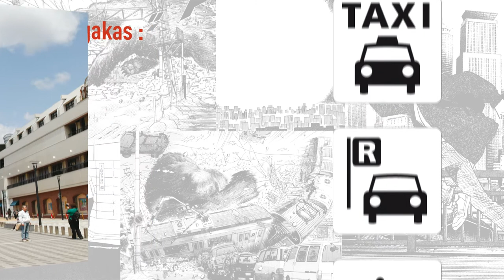Mangapolis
Vidéo pour le lancement de l'exposition Mangapolis qui sera présentée à Poitiers, Angoulême et Lille tout au long de l'année 2012 !
Cette exposition traite de l'architecture des villes japonaises dans les mangas avec une extension vers les bandes dessinées se déroulant au Japon.

Réalisée par mes soins pour Mangapolis.
Bande-son fournie par les producteurs de l'exposition :
Shonen Knife-Konnichiwa et Four Tet-She Moves she